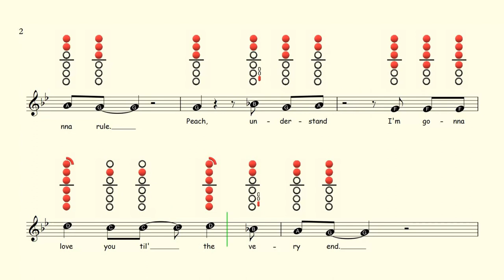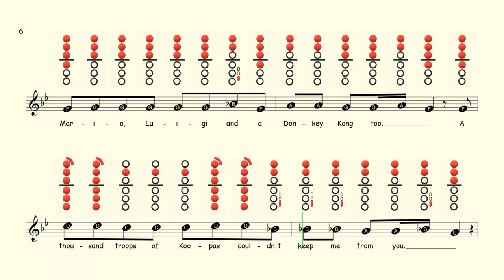How to Play Peaches on Alto Saxophone | Notes with Tab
Peaches Alto Saxophone Sheet Music: Coming Soon!

Available On:
Flute ✔
Clarinet ✔
Alto Sax ✔
Tenor Sax ✔
Recorder ✔